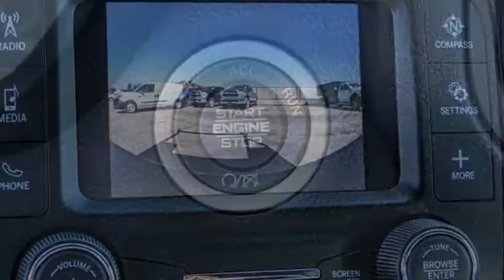2021 Ram 2500 VAN NUYS LOS ANGELES SAN FERNANDO VALENCIA CANOGA PARK RM212792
2021 Ram 2500 Tradesman 4x2 Crew Cab 8' Box

RUSSELL WESTBROOK CHRYSLER DODGE JEEP RAM PROUDLY SERVICING VAN NUYS, LOS ANGELES, SAN FERNANDO, VALENCIA, CANOGA PARK, & SURROUNDING SOUTHERN CALIFORNIA LOCATIONS. THIS WHITE 2021 Ram 2500 IS EQUIPPED WITH A 6.4L V8, AUTOMATIC TRANSMISSION, AND RECEIVES AN ESTIMATED . CONTACT RUSSELL WESTBROOK CHRYSLER DODGE JEEP RAM OF VAN NUYS TO SCHEDULE A TEST DRIVE AND TAKE THIS 2021 Ram 2500 HOME TODAY, OR VISIT OUR SHOWROOM CONVENIENTLY LOCATED AT 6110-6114 VAN NUYS BLVD VAN NUYS, CA 91401. STOCK #: RM212792 | 2021 Ram 2500 Tradesman 4x2 Crew Cab 8' Box AIR CONDITIONING POWER WINDOWS 2021 Ram 2500 Tradesman 4x2 Crew Cab 8' Box Russell Westbrook Chrysler Dodge Jeep Ram of Van Nuys is driven and focused to ensure the highest customer satisfaction. A team above all, but above all a team. STOCK #: RM212792 | VIN: 3C7WR4HJ8MG578372 | 2021 Ram 2500 Tradesman 4x2 Crew Cab 8' Box AIR CONDITIONING POWER WINDOWS Russell Westbrook CDJR of Van Nuys